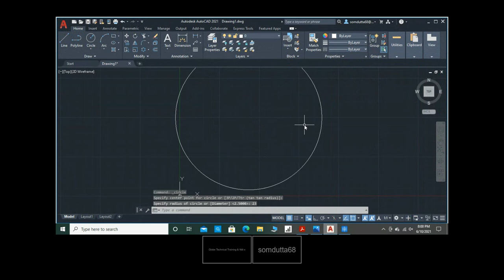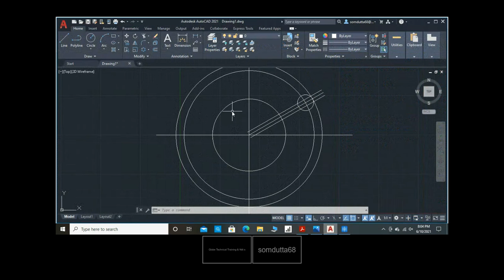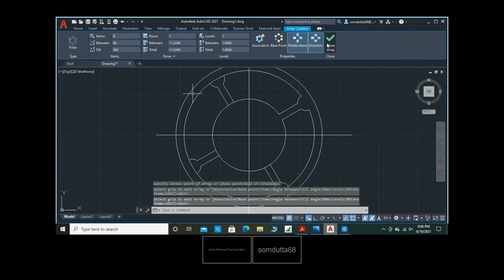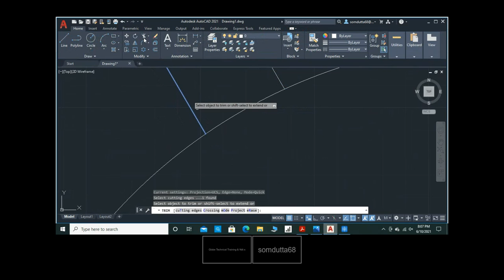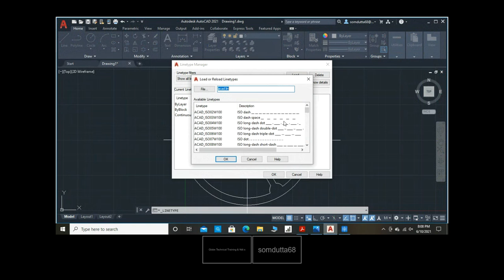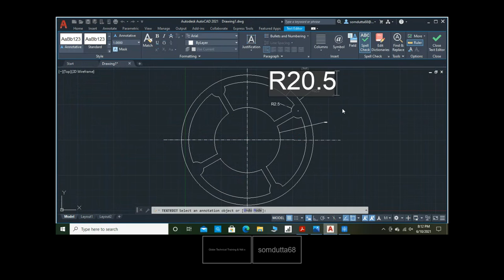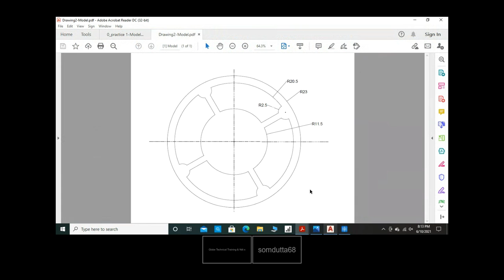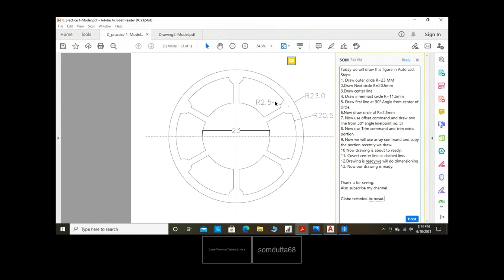Autocad design#2d-3d design# for beginner L4#hindi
This video describes how to  use array command in Autocad.
enquiry option and fill the form.
I am Peoviding Autocad training with certification   in online nad offline mode.